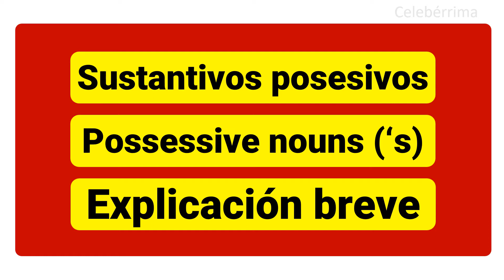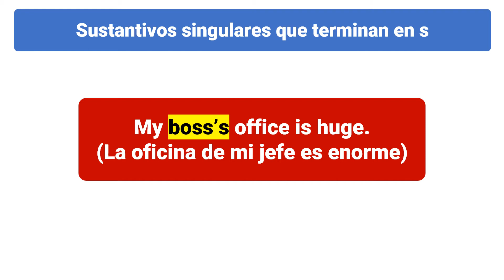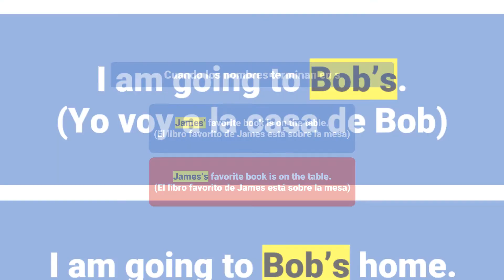Cómo usar los sustantivos posesivos (possessive nouns) - Apóstrofo ('s) - Explicación breve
En este video se explica la manera en que se usa el apóstrofo seguido de una letra s para indicar que algo le pertenece a alguien en inglés.